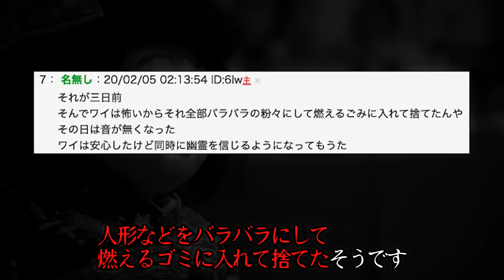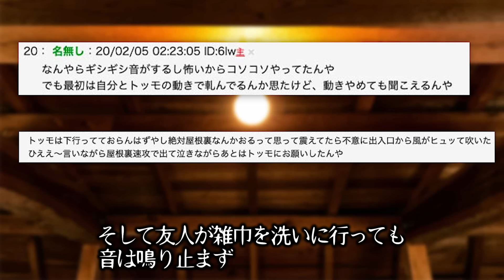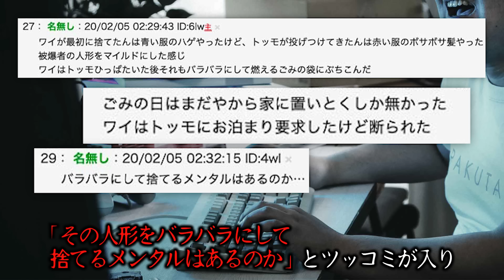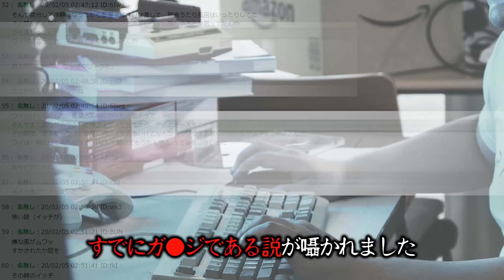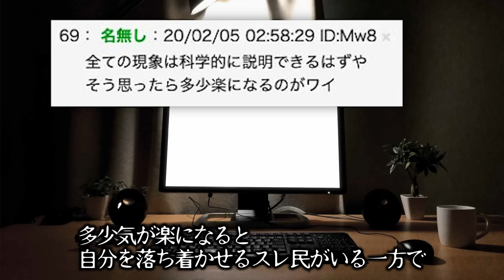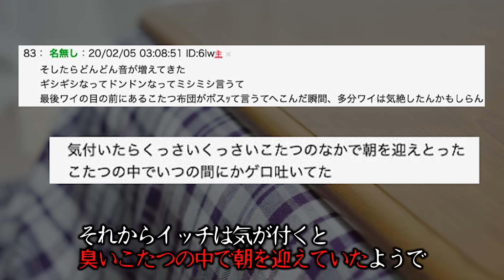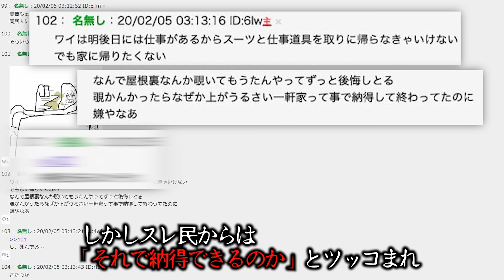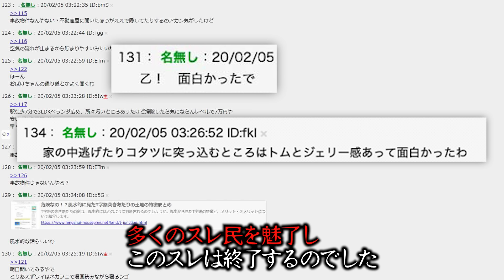絶対に笑ってしまう怖い話「事故物件と戦ってみた」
やがみです。
2チャンネルの怖いスレを解説・考察しています。
今回は2chの笑える怖い話をお届けします。

▼あらすじ
怖い話したるわとスレを立てたイッチ。
なんでも屋根裏から音がする事故物件のようですが...

元スレ
怖い話したるわ